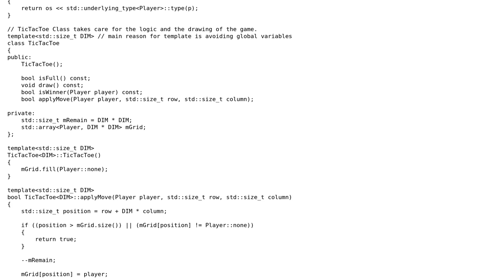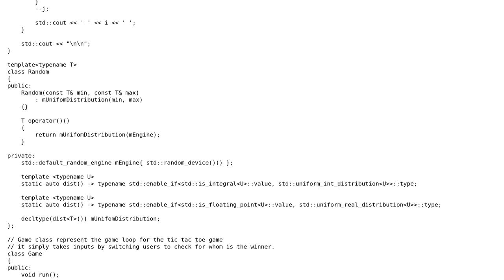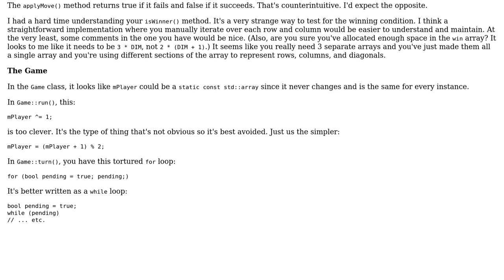Code Review: AL N\*N Tic Tac Toe Game - 2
With thanks & praise to God, and with thanks to the many people who have made this project possible! You are responsible for your own actions.